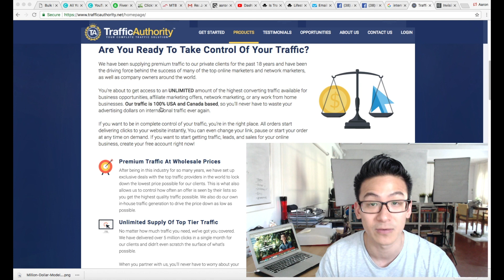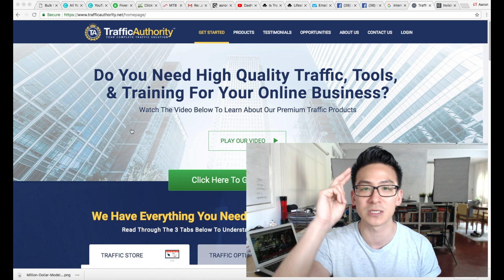Traffic Authority Review - Should You Really Get Traffic Here?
These are some of the resources I use for my business ---

What is this about:
This traffic authority review will reveal whether this is a good program to teach you how to be successful online. Have a watch and let me know if you if agree?